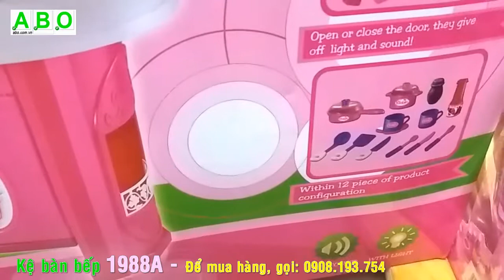Chơi đồ hàng - Kệ bếp ABO.1988A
Để mua hàng gọi Cửa hàng ABO số 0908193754.
Hoặc mua hàng trực tiếp tại 349 Tôn Đản, Phường 15, Quận 4 HCM.
Hoặc hàng có thể được gửi đến tận nhà cho Quý khách qua Bưu Điện EMS.
Hoặc Quý khách có thể yêu cầu gửi hàng qua các Hãng Vận Chuyển hàng hóa khác.